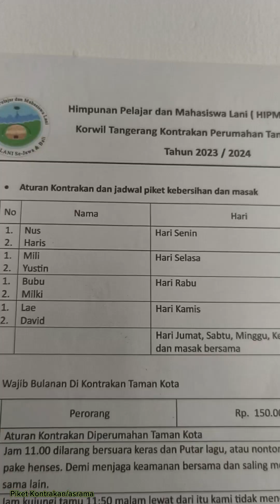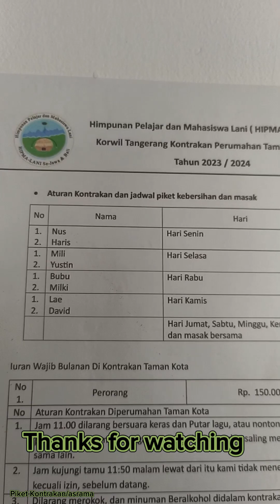Piket asrama tidak di kerjakan maka siap dapat hukum 😭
kerjakan piket harian di asrama Lani